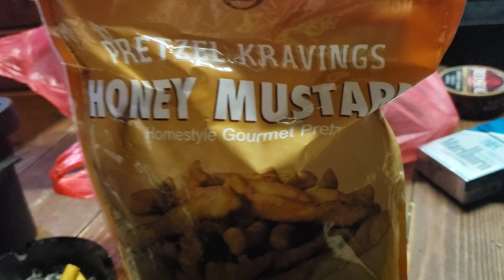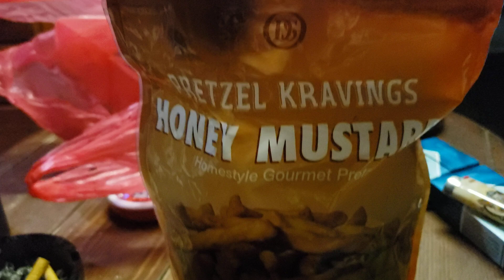Pretzel Kravings Honey Mustard Gourmet Pretzels Review